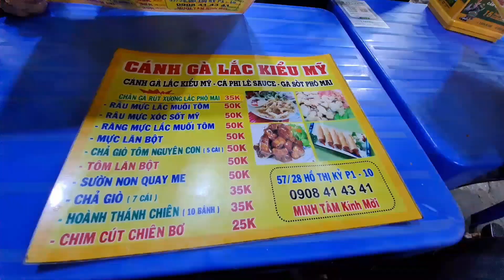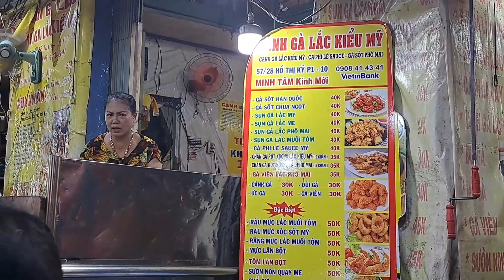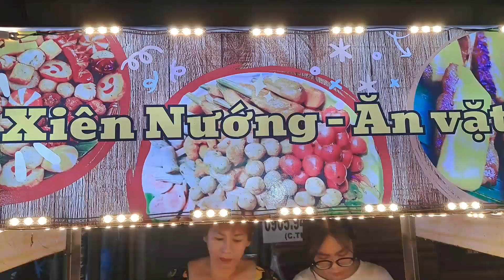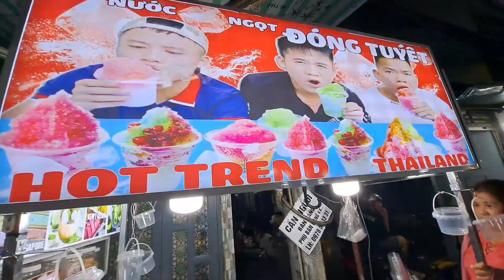Cầm 500K Càn quét Hồ Thị Kỉ : Nước Ngọt Đá Tuyết ; Thịt Nướng Phô Mai ....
Rất mong Mọi người có thể ghé thăm kênh Youtube Na Ni Official và ủng hộ 1 sub giúp kênh mình phát triển. Cảm ơn cả nhà rất nhiều ❤